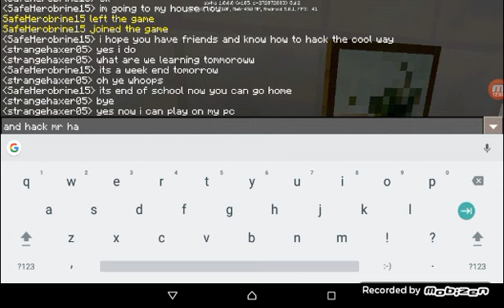My first day at Minecraft school#1